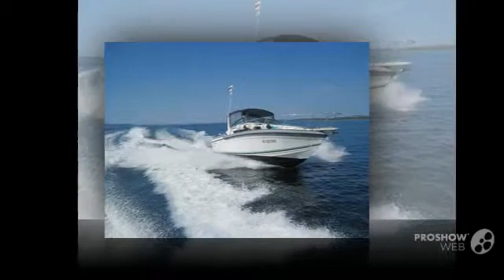Formula 29pc power boat, motor yacht year - 1990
Formula 29pc power boat, motor yacht year - 1990 video. If you do not like the video Formula 29pc power boat, motor yacht year - 1990, write comments what is missing, we are always happy to help you.